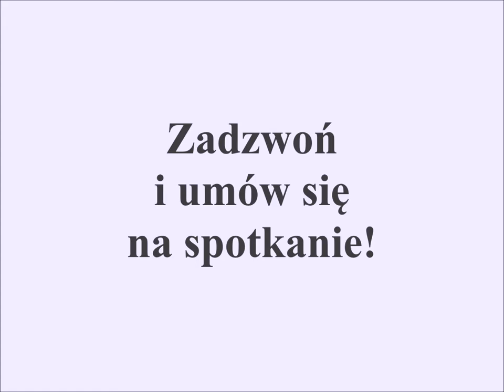Dom wolnostojący, Warszawa, Targówek, Zacisze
Zapraszamy do zapoznania z ofertą domu na warszawskim Zaciszu

Dom wolnostojący w okolicach ul. Tużyckiej.

Powierzchnia domu 245m2/214m2
Działka 375m2
Układ pomieszczeń:
przyziemie- kotłownia, garaż, pomieszczenie gospodarcze
parter- kuchnia, salon ( możliwość zburzenia ściany między kuchnią i salonem )
półpiętro - sypialnia z wyjściem na taras, łazienka
1 piętro- duży pokój około 40 m
poddasze- 2 pokoje

Dom - po wymianie centralnego ogrzewania, piec Junkers z zasobnikiem, nowe okna

Ładna kwadratowa działka około  19 na 19, zadbana, na działce piękne róże,

2 miejsca postojowe - możliwość parkowania jednego samochodu za drugim, tylko jedna brama wjazdowa